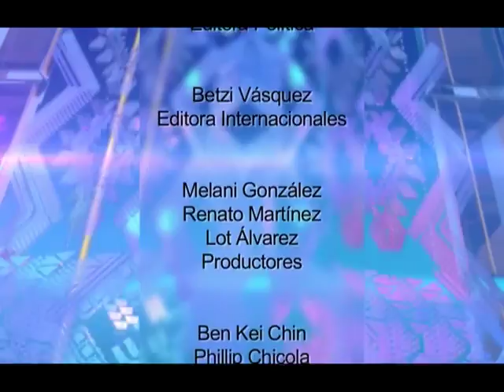Noticiero Guatevisión | Emisión En Directo | 16-03-18 | Segmento 05